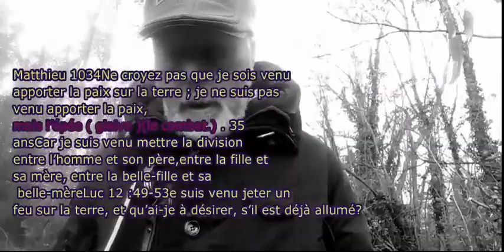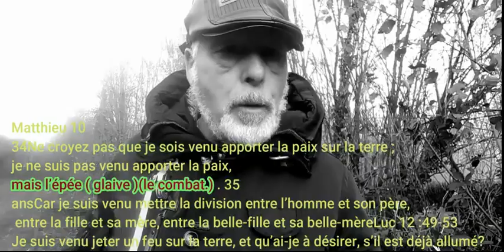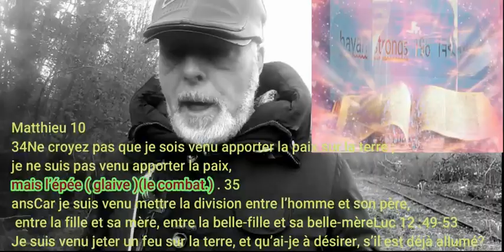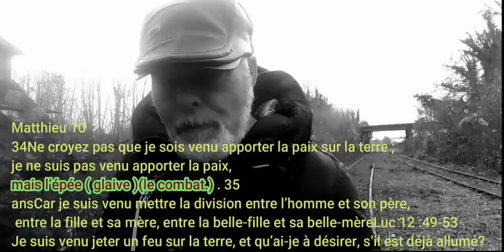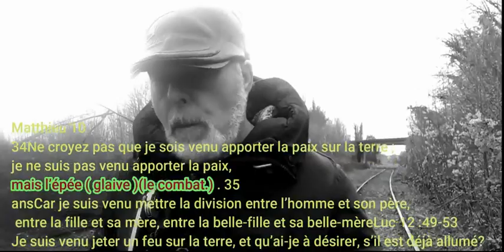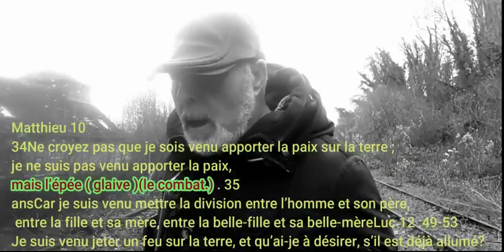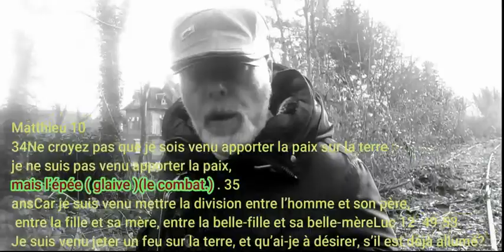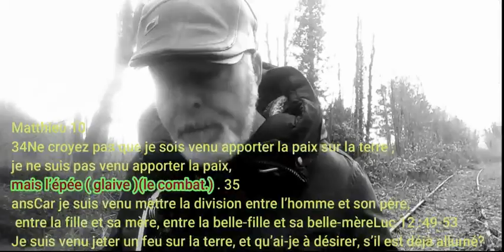les plumes des nations religieuses